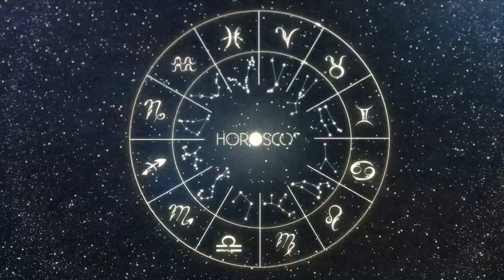Daily Horoscope GEMINI June 9, 2024